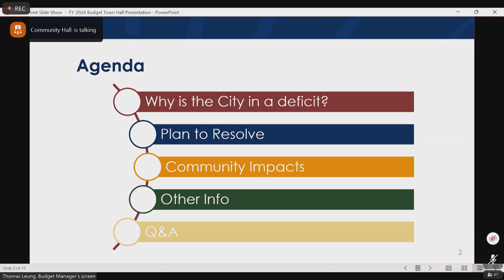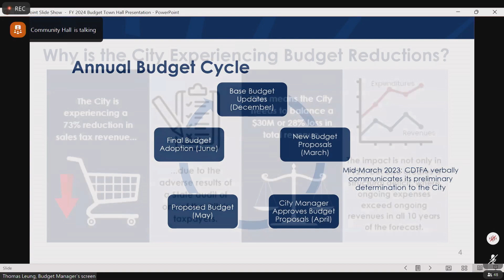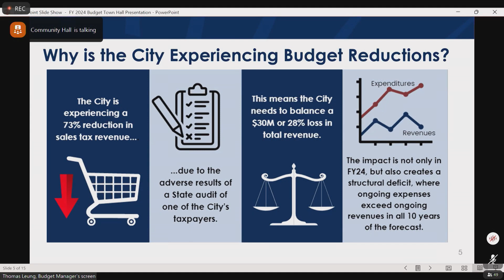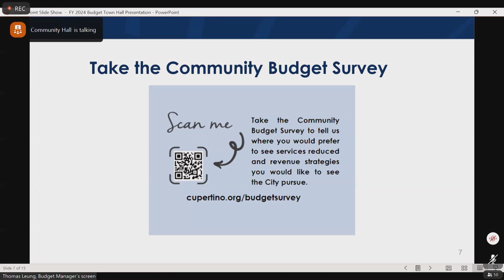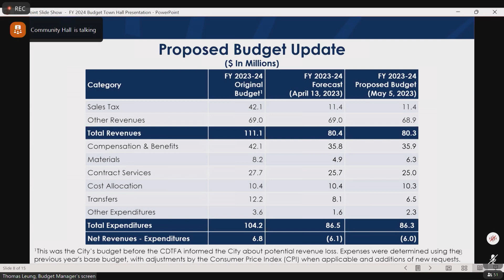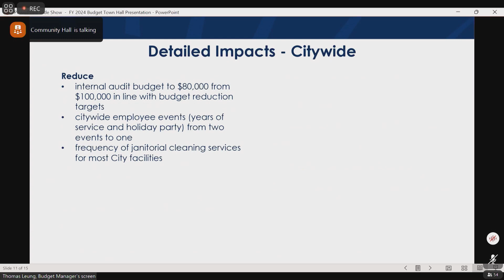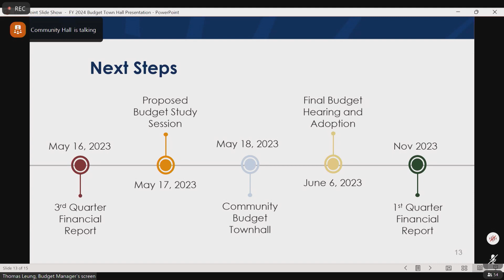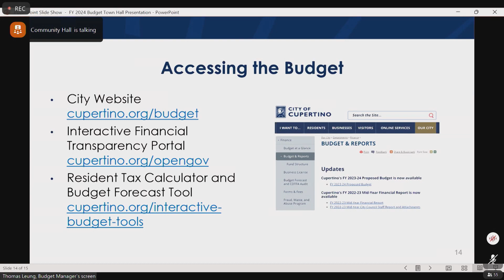Cupertino Budget Town Hall - May 18, 2023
This purpose of this special Budget Town Hall Meeting is to inform the community about the City's financial outlook and discuss potential budget-balancing strategies. Recorded May 18, 2023.